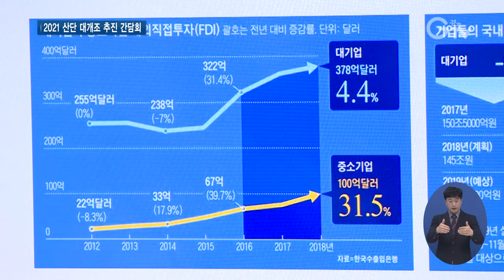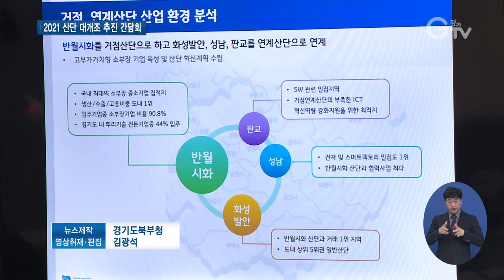경기도, ‘산단 대개조’ 공모 위해 간담회 개최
[앵커멘트]
경기도가 국토부 주관 ‘2021년 산단 대개조 공모’ 의 성공적인 추진을 위해 간담회를 열었습니다.
반월•시화 산업단지를 거점으로 첨단 소재 부품 장비산업의 글로벌 전초기지를 만들겠다는 계획입니다.

[리포트]
전국 최대 중소 제조업체 밀집 지역인 경기도 안산의 반월, 시화 산업단지입니다.
최근 시설 노후화와 열악한 교통, 정주여건으로 활력을 잃어가고 있습니다.
경기도가 반월시화 산업단지 살리기에 나섰습니다.
[싱크] 윤화섭/ 안산시장
“반월 공단과 시화 공단이 살아야 안산과 시흥이 산다는 개념을 갖고 있습니다.”
국가 지원을 받을 수 있는 ‘산단 대개조 사업’ 공모를 위해 지역 국회의원과 지자체장들이 머리를 맞댔습니다.
국토부 주관의 ‘산단 대개조 공모 사업’에 선정되면 국비 등 산단 혁신에 필요한 다양한 정부 부처별 사업지원을 받을 수 있습니다.
[싱크] 조정식/ 국회의원(경기 시흥시을)
“경기도 반월시화 산업단지는 ‘국가 대개조 사업’의 기본 취지와 문재인 정부 핵심 산업 정책에 가장 부합하는 지역이다. 감히 말씀 드립니다.”
경기도는 시군, 산하 공공기관과 함께 안산반월,시흥시화 국가산단을 거점으로 화성 발안일반산단과 성남 일반산단, 성남 판교 테크노밸리를 연계 산단 지역으로 설정해 사업 계획을 만들고 있습니다.
첨단 ICT와 융합한 소재, 부품, 장비 산업의 전진기지로 만들기 위해서입니다.
[싱크] 이한규/경기도 행정2부지사
“우리 반월 시화 단지가 한국판 뉴딜, 소부장 중심지로 좋은 일자리를 창출할 수 있도록 이번 산단 대개조 사업을 유치하는 데 성실하게 시흥 시장님, 안산 시장님과 힘을 합쳐 겸손하고 자신 있게 잘 준비하도록 하겠습니다. “
경기도는 디지털 뉴딜과 신산업 일자리 창출, 그린 뉴딜을 산단 대개조
사업의 중점 분야로 설정해 추진해나갈 계획입니다.

[자막]
1. 자료화면

2. 윤화섭/ 안산시장

3. 2021 산단 대개조 관련 지역 국회의원 간담회/더불어민주당 경기도당 대회의실(2월24일)

4. 조정식/ 국회의원(경기 시흥시을)

5. 이한규/경기도 행정2부지사